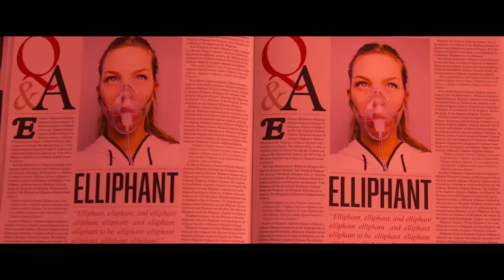Elliphant - Only Getting Younger ft. Skrillex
Music video by Elliphant feat. Skrillex performing Only Getting Younger. (C) 2014 Record Company TEN under exclusive license to Kemosabe Records